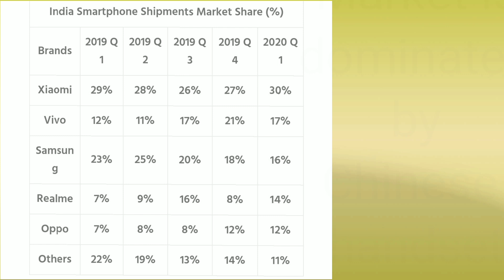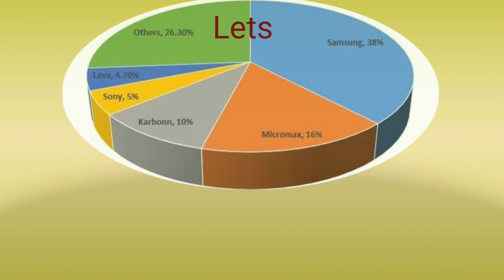Smartphone Brands|Indian smartphone companies vs Other Mobile companies|Top mobile company|iphone,mi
smartphone Brands, global smartphone companies.
indian smartphone Brands, best mobile companies,
world's best mobile handset.